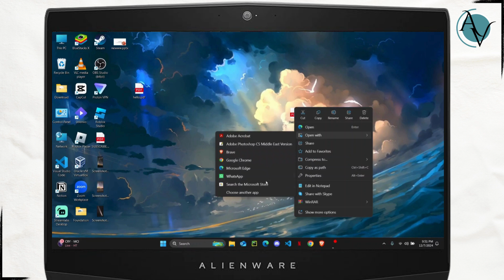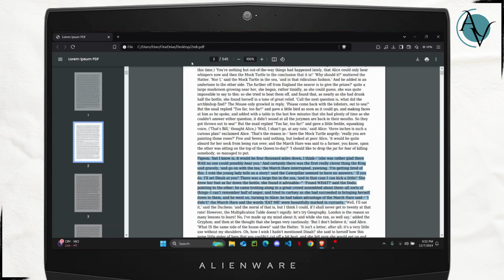How to Copy Text from PDF on PC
Learn how to easily copy text from a PDF file on your PC with this step-by-step guide. Whether you're trying to extract text from a scanned PDF, a locked PDF, or simply copying text from any PDF document, we've got you covered!

In this video, you'll discover the best methods to copy text from PDF on your computer. We'll walk you through how to copy and paste from PDF files, how to extract text from PDFs on Windows, and even how to copy text from scanned PDFs and locked PDFs.

0:20 Step 1: How to Copy Text from PDF on PC
0:45 Step 2: Extracting Text from Scanned PDF on Windows
1:10 Step 3: Copying Text from Locked PDF Files

Keywords: How to Copy Text from PDF on PC
How to Extract Text from PDF on PC
Copy Text from PDF on Computer